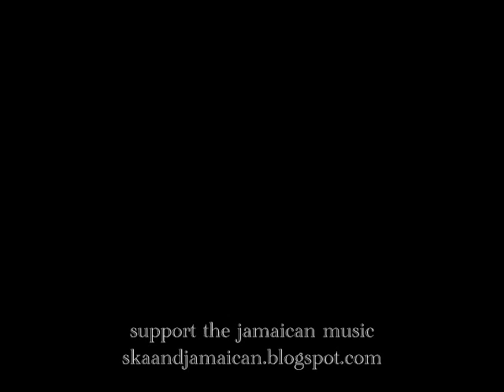Pat Kelly- I Don't Want To Go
Great song by Pat Kelly. another one of my favorite song